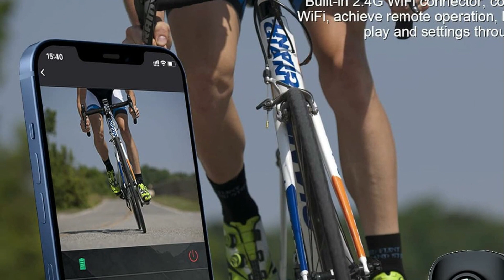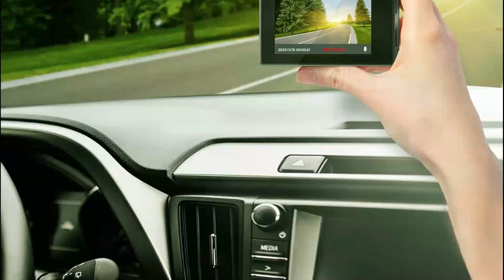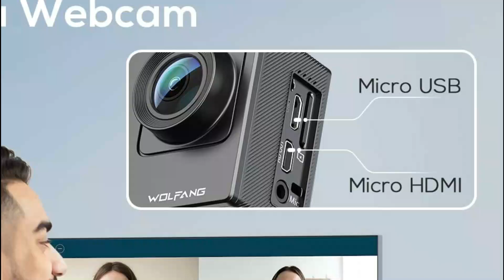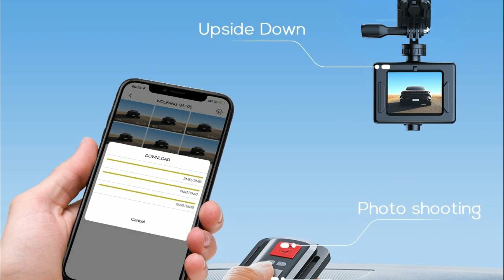Besten Motorradhelmkamera im Vergleich Top 5 Motorradhelmkamera Test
5. SJCAM C100+

4. Timnut 4K/30fps Action Cam

3. Surfola Action Cam

2. Wolfang GA100

1. Vemont 1080p 12MP Action Kamera